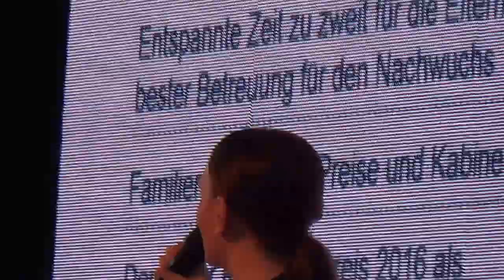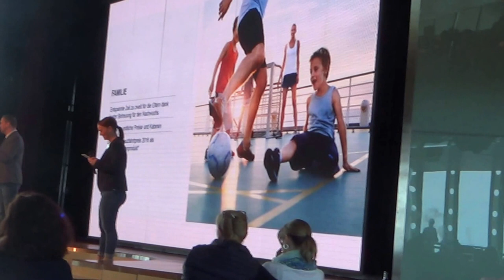AIDAprima erste Ausfahrt Hamburg Hafen Hubert und Matthias - Kinderclub Beschreibung